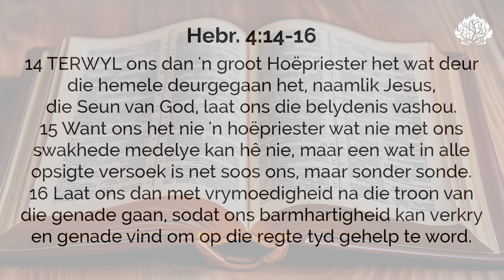Volg Christus na, neem verantwoordelikheid.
Ds. Ruan Combrink se oordenking uit Gén. 3:9-13; Hebr. 4:14-16.

In ons boekwinkel: "𝘏𝘰𝘦 𝘥𝘰𝘦𝘯 '𝘯 𝘮𝘦𝘯𝘴 𝘩𝘶𝘪𝘴𝘣𝘦𝘴𝘰𝘦𝘬?".